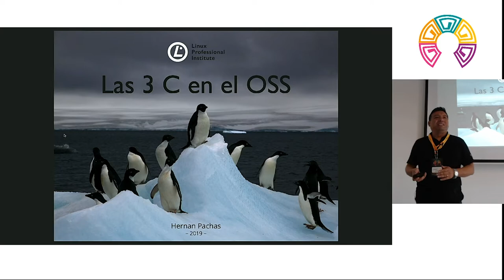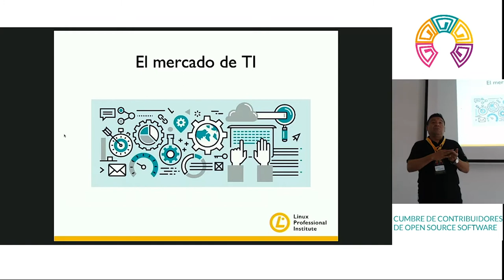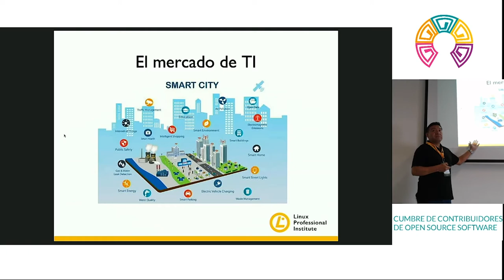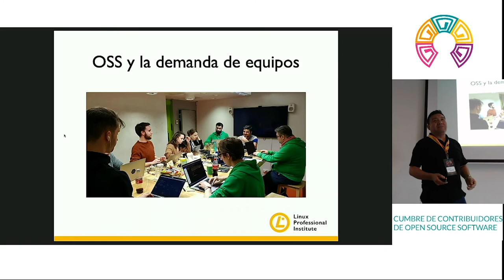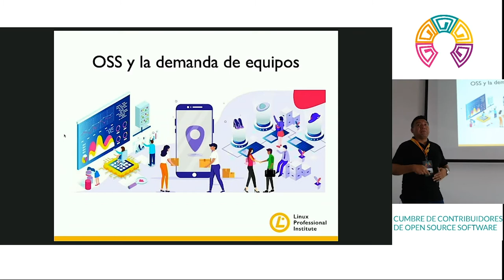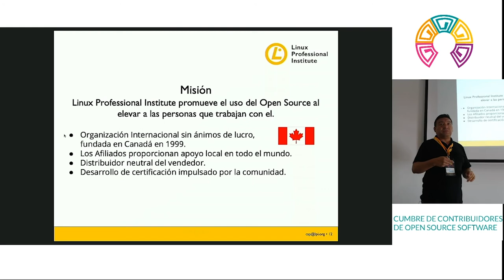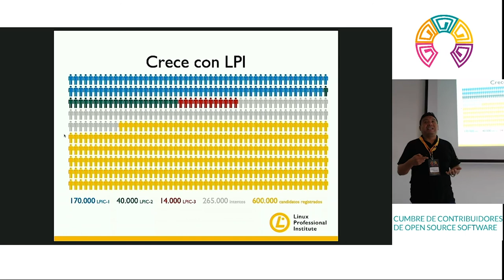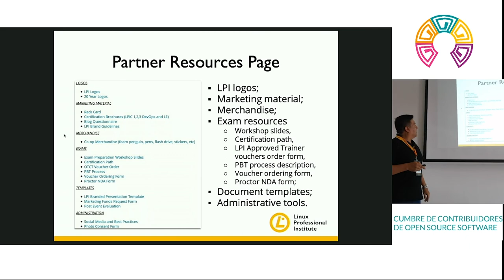CCOSS - Las 3 Cs en el OSS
Platicaremos sobre las 3 Cs del open source: Colabora, Contribuye y Crece.

Ponente: Hernan Pachas